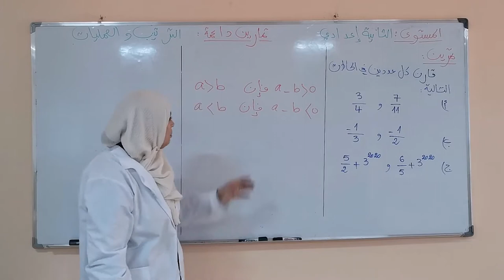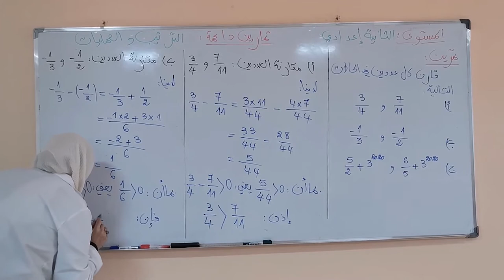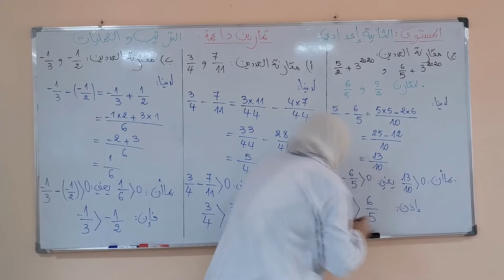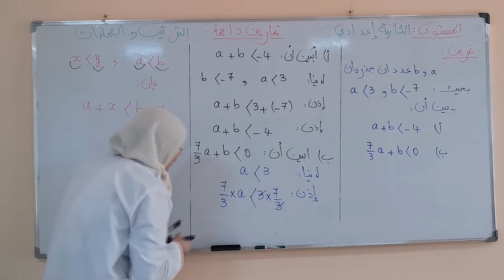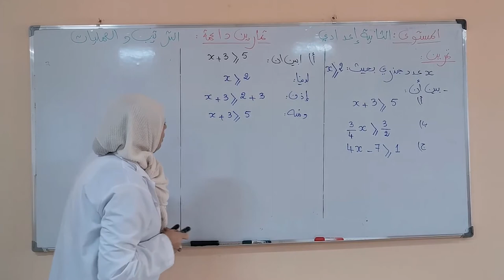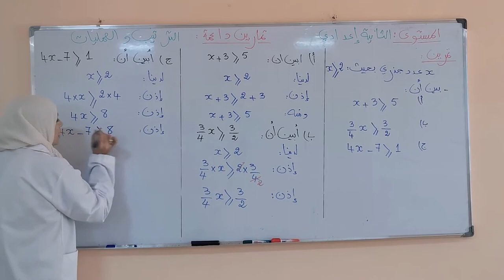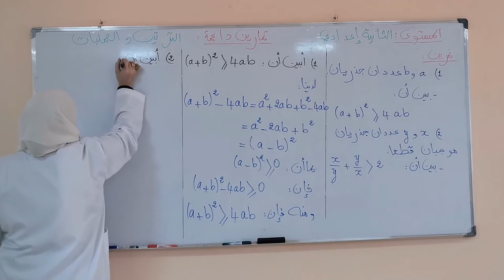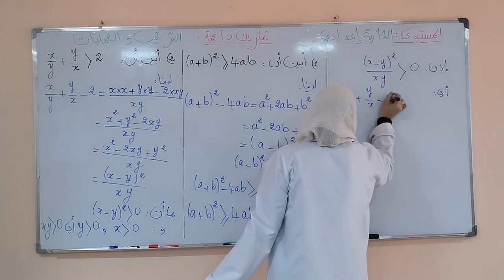laayoune diffusion juinSAM 6JUIN C5